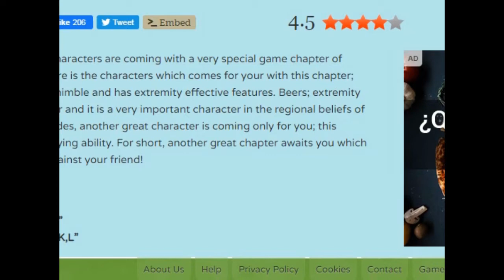Dragon Ball Fierce Fighting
A pedido del público, les traigo por fin después de tanto... Dragon Ball Fierce Fighting